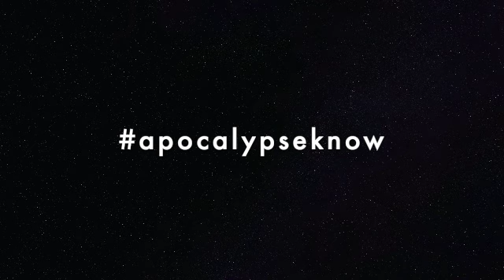Apocalypse 6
Chap 2, lettre à Thyatire  (fin)